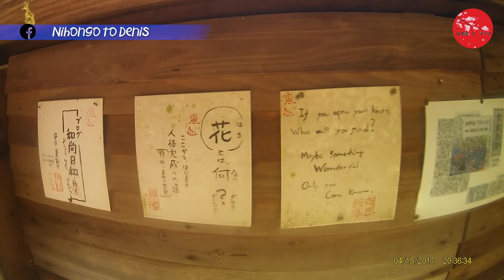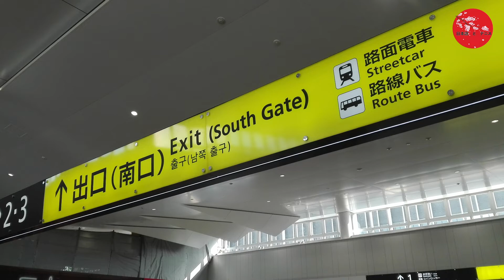Clase de práctica de Japonés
Debes responder las preguntas con el vocabulario de la lección 1 y 2.